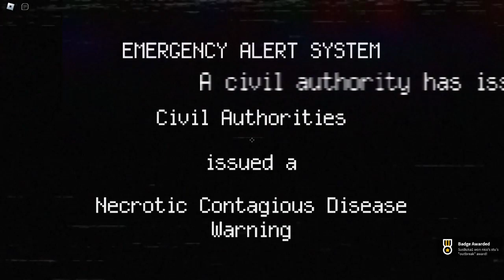Nico Nextbot Is Actually Fun....